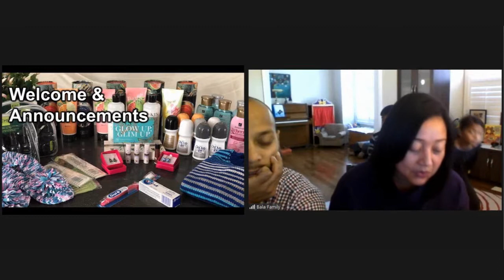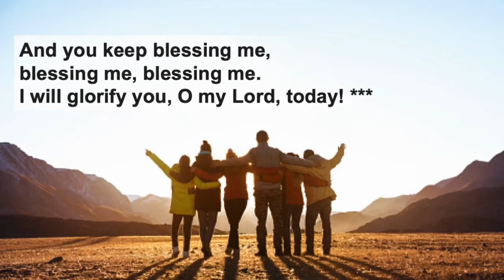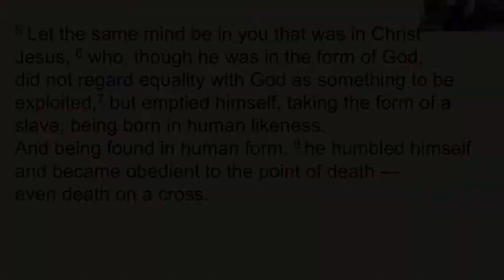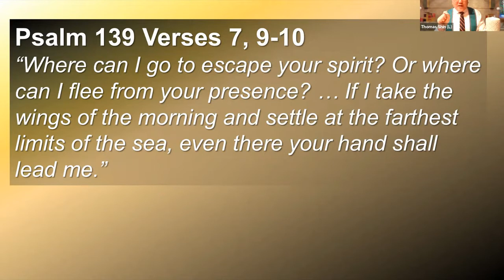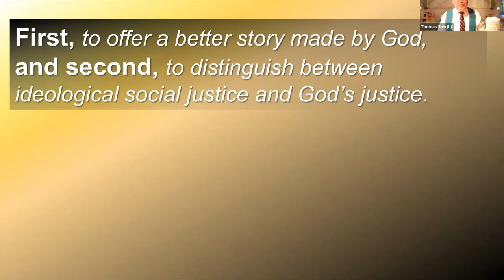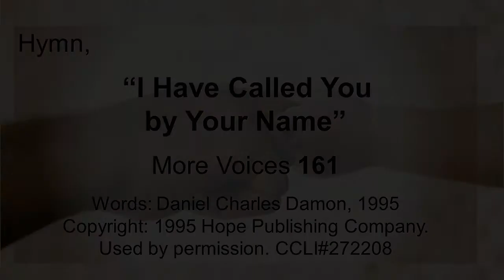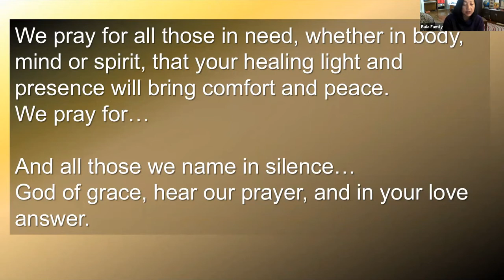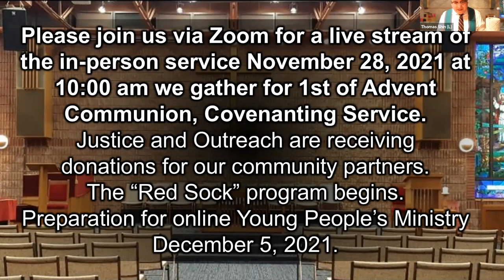Reign of Christ & 26th Sunday After Pentecost | November 21, 2021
Today is Reign of Christ Sunday, the 26th After Pentecost, our last virtual-only service, which is led by Valerie Balasumbramaniam & Rev. Dr. Thomas Shin. We thank Susan Ryman for the slides, Murphy and the choir for the hymns, and recognise the broadcast support provided by Shaun Balasubramaniam and Doug Mark.

Scripture Readings (NRSV)
Psalm 139:1-12 - The Inescapable God:
Philippians 2:5-8 - Let the same mind be in you that was in Christ Jesus: